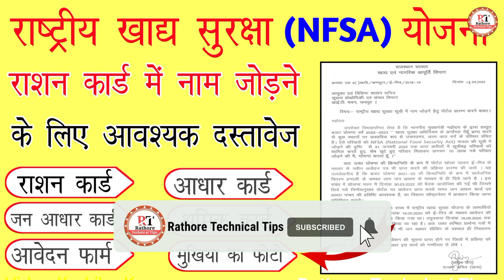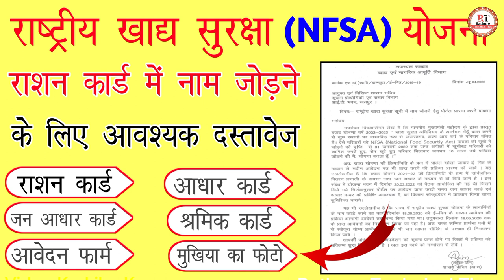राष्ट्रीय खाद्य सुरक्षा में नया नाम कैसे जोड़े? || How To Add Name In National Food Security Scheme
राष्ट्रीय खाद्य सुरक्षा में नाम कैसे जोड़े? || How To Add Name In National Food Security Scheme

Rajasthankhadyasuraksharationcard menaamKaiseaddKare
NFSA Form 2022 Start Now
khadya suraksha Yojana patrata
khadya suraksha Yojana eligibility
NFSA राशन कार्ड में नाम दर्ज खुशखबरी
how to fill food security scheme form
Documents to add name in food security
राष्ट्रीय खाद्य सुरक्षा के नए नियम
NFSA में नाम कैसे ऐड करें?

nfsa form start today
खाद्य सुरक्षा योजना आवेदन शुरू
NFSA RATION CARD FORM START
खाद्य सुरक्षा योजना के लिए ऑनलाइन आवेदन ई मित्र पर स्टार्ट हो गए है
nfsa form start today हो गये
NFSA खादय सुरक्षा की सर्विस ई मित्र पर
खाद्य सुरक्षा योजना 2022 के ऑनलाइन आवेदन फॉर्म ईमित्र पर हुए शुरू
खाद्य सुरक्षा योजना NFSA 2022 फॉर्म आज से शुरू
NFSA New Update 2022
NFSA Service Live Hogi Emitra Par NFSA Service New Notification
NFSA Food
खाद्य सुरक्षा ऑनलाइन आवेदन 2022
खाद्य सुरक्षा योजना 2022 nfsa me registration kaise kare
khadya suraksha yojana me naam kaise jodenge
खाद्य सुरक्षा योजना का ऑनलाइन आवेदन फॉर्म कैसे भरे ईमित्र eMitra से
emitra nfsa me registration kaise kare rajasthan
nfsa me registration kaise kare
nfsa new registration
nfsa new update rajasthan
khadya suraksha me naam kaise jode Rajasthan
how to register in nfs
janadhaar ration link update
khadya suraksha yojana rajasthan
sarkari yojana 2022
खाद्य सुरक्षा योजना 2022
खाद्य सुरक्षा योजना में नाम कैसे जोड़े
खाद्य सुरक्षा के नए नियम
khadya suraksha me naye naam kaise jode
khadya suraksha naye niyam
nfsa
nfsa me naye naam kaise jode
nfsa
how to online apply nfsa
how to online apply khadya suraksha
khadya suraksha online apply kaise kare
khadya suraksha online
online khadya suraksha
nfsa online registration
khadya suraksha online registration

Emitra (NFSA) Ration card add Name
emitra nfsa form start
NFSA (खाद्य सुरक्षा) फॉर्म स्टार्ट 2022
खाद्य सुरक्षा आवेदन स्टार्ट 2022
NFSA form Start 2022
NFSA new Update
nfsa form nfsa new update 2022
nfsa form 2022
nfsa update 2022
nfsa form kaise bhare
nfsa form apply 2022
nfsa form update 2022
nfsa ka form kese bhare
nfsa form fill up
khadya suraksha me naam kaise jode
khadya suraksha yojana kab chalu hogi
nfsa me naam kaise jode
NFSA Services live in 2022
राशन कार्ड खाद्य सुरक्षा में कैसे जोडें 2022
राशन कार्ड खाद्य सुरक्षा योजना में कैसे जोडें
राजस्थान खाद्य सुरक्षा योजना
राजस्थान राशन कार्ड नई लिस्ट में नाम कैसे देखे
राजस्थान राशन कार्ड 2022
राशन कार्ड न्यू लिस्ट राजस्थान
राशन कार्ड सूचि में नाम कैसे देखे
खाद्य सुरक्षा में नाम कैसे जोडें
राजस्थान में नया राशन कार्ड कैसे बनाये
राशन कार्ड लिस्ट कैसे देखे, राशन कार्ड को खाद्य सुरक्षा में कैसे जोड़े
राशन कार्ड कैसे बनाये 2022 में
नया राशन कार्ड कहा बनाये
राशन कार्ड के कागजात
राशन कार्ड के लिए उम्र कितनी चाहिए
राशन कार्ड खाद्य सुरक्षा में कैसे जोडें 2022 राजस्थान emitra se khadya suraksha me naam kaise jode
फ्री राशन योजना 2022 फॉर्म कब शुरू होंगे